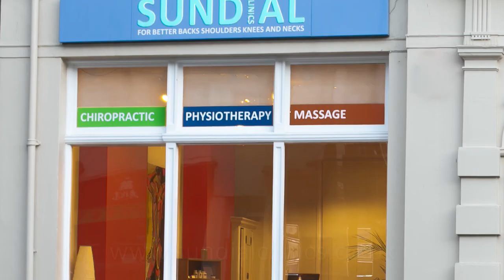Neck Pain - how to find relief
Once you start living with neck pain, it can be challenging to think about anything else. It's estimated that 70% of people experience neck pain in their life, but you should know there is a path towards neck pain relief here in Brighton.
Find out what causes neck pain and what to do about it to find relief.